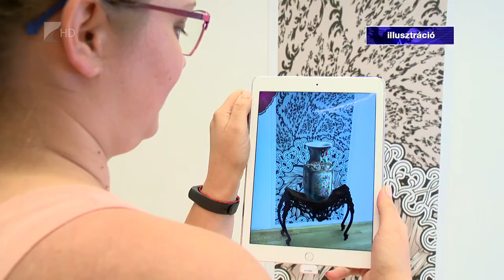Kevesebb diákmunkás - Kölcsey Tv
Az idén 30 százalékkal kevesebb diák tudott dolgozni a koronavírus járvány miatt. A veszélyhelyzet életbe lépése a diákmunka, illetve a gyakornoki foglalkoztatás szabályait is megváltoztatta. A gyorsan változó létszámigény esetén a diákfoglalkoztatás rugalmasságot és pontosan kalkulálható költségeket jelent a cégek számára.